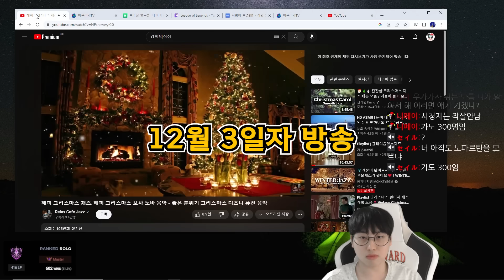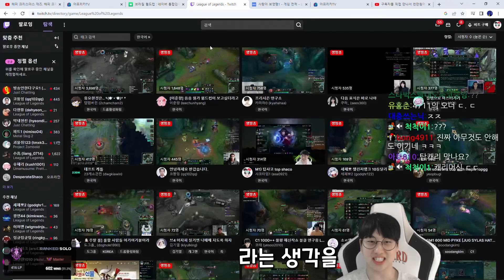백도어 하려고 템 다 팔고 다시 삼ㅋㅋㅋ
2022년 12월 3일자 방송